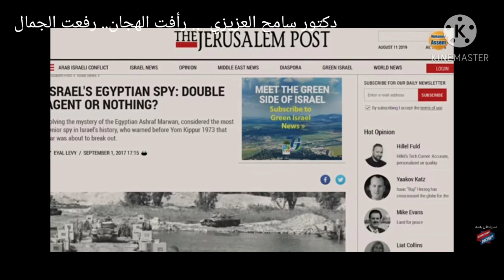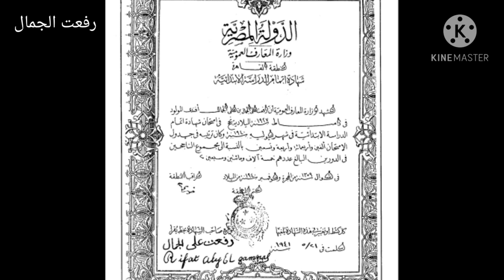رأفت الهجان ... رفعت الجمال القصة الحقيقية و الصور ... الجزء الأول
رأفت الهجان الحقيقي
رفعت الجمال
صدمة المجتمع الإسرائيلي وقت عرض مسلسل رأفت الهجان
مولد و نشأة رفعت الجمال
قصة حياة رأفت الهجان الحقيقي .. رفعت الجمال